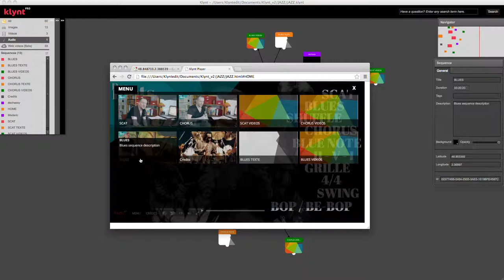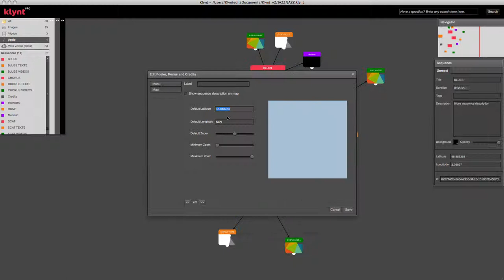Éditer les menus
Ajouter et éditer les menus Index et Carte de Klynt.